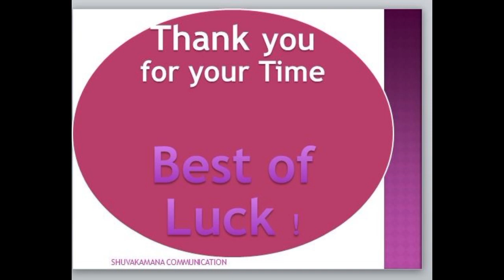Dv August 2022 Unmarried Interview Experience | Music Field Experience as a DV Winner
USA Diversity Visa Interview Experience in English Medium by Sushma Bishwakarma